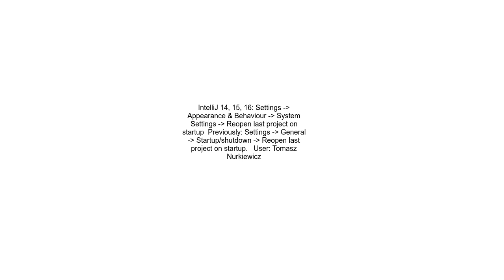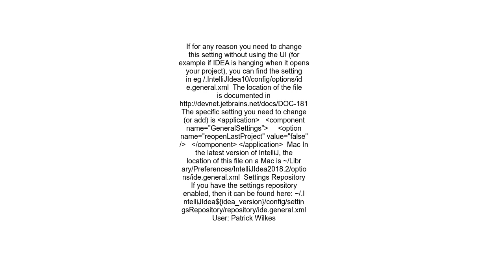How to prevent open last projects when IntelliJ IDEA starts